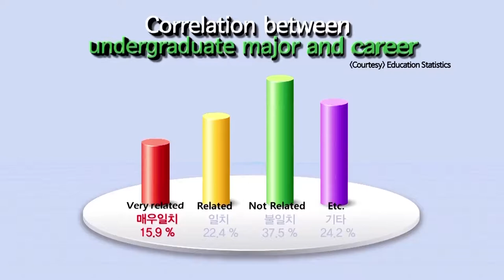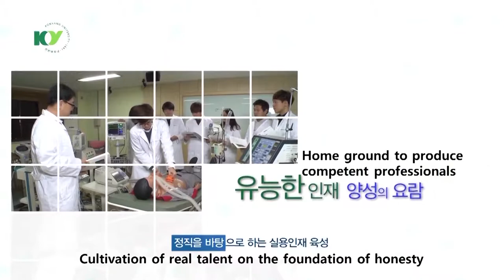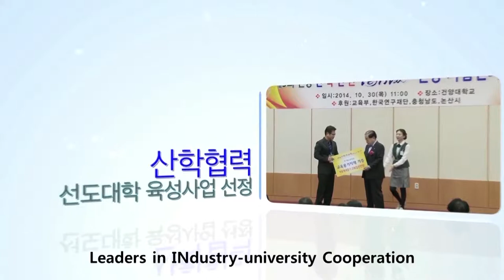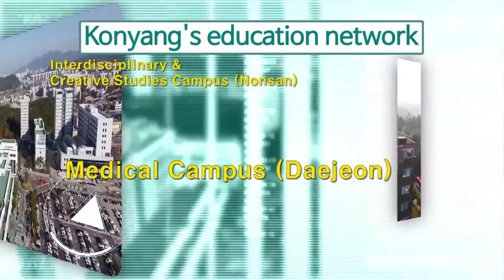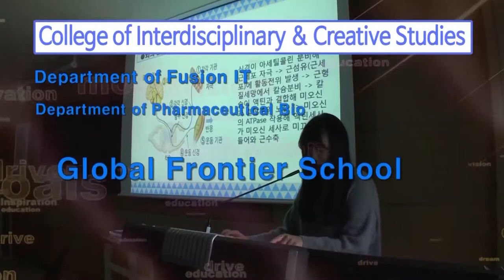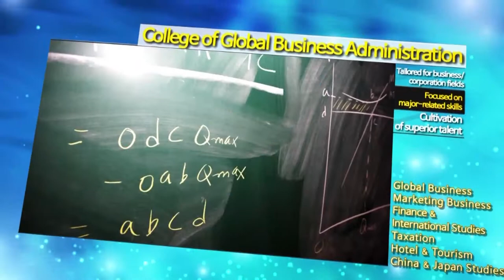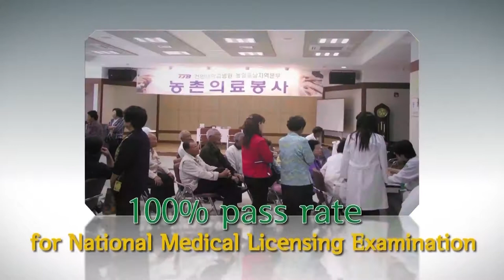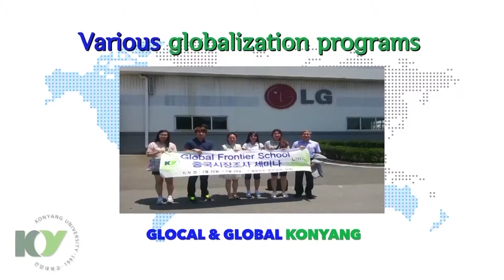Introduction of Konyang University(Long ver.)